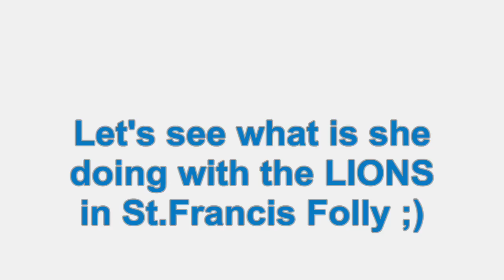Tomb Raider Anniversary Scream Lara!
Turn on HD and let's see the smile on your faces :D